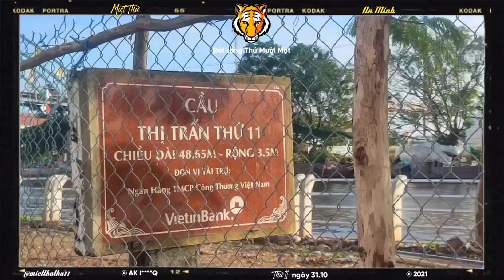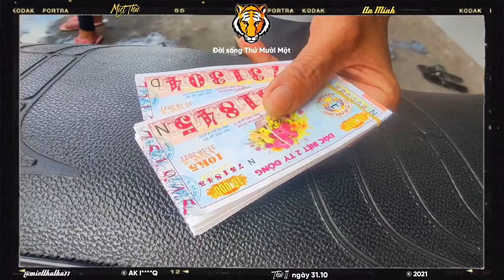▰68M1🐯 ▪ 31.10 🚩 DẠO QUANH CHỢ THỨ11 NGÀY CHỦ NHẬT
🔰 ĐỜISỐNG Miệt Thứ - Thứ 11 ▪ 31.10 🚩 DẠO QUANH CHỢ THỨ11 NGÀY CHỦ NHẬT